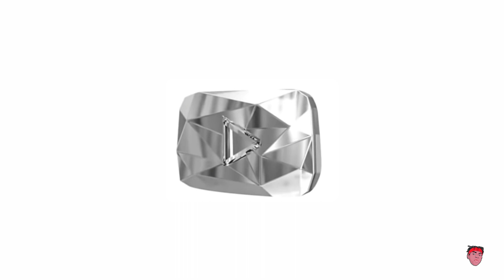All YouTube Play Buttons (2023)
Maaari Karin mag-comment if my gusto kang challenge and try natin kung magagawa ko yun – Pranks/Challenge etc. Guys pasensya po kung mauga ang aking camera😓😓😓

[ VIDEO LINK ]

Salamat sa panonood at pag suporta sa bawat videos ko☺☺☺ GOD BLESS!!!